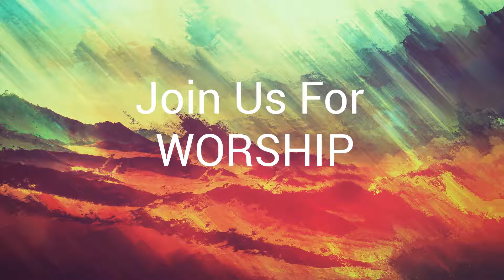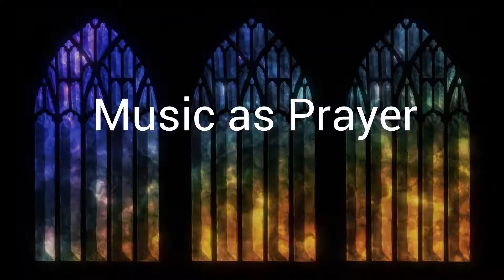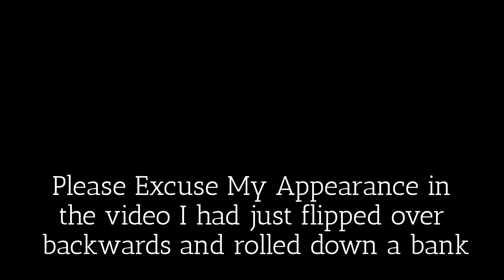The Hardest Job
Why is Forgiveness so difficult?